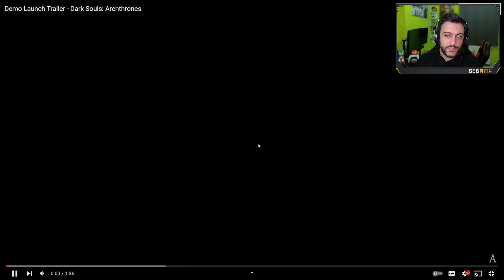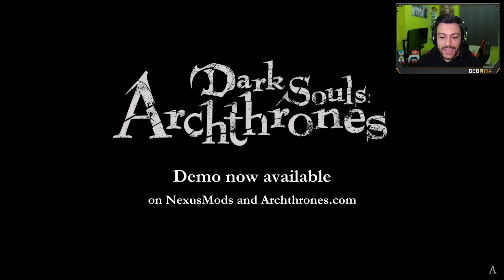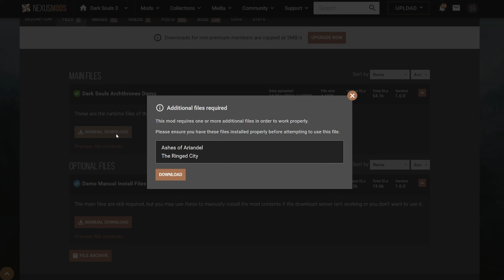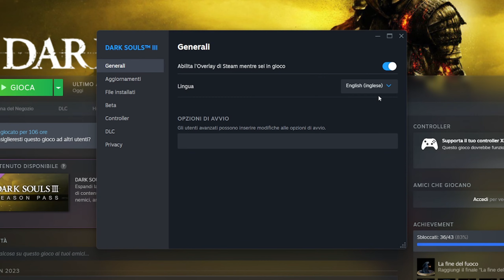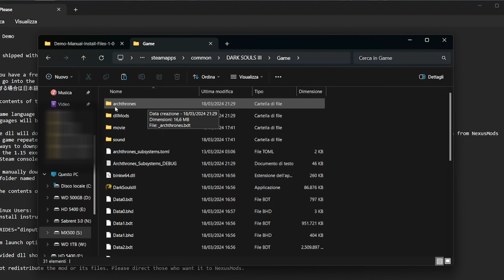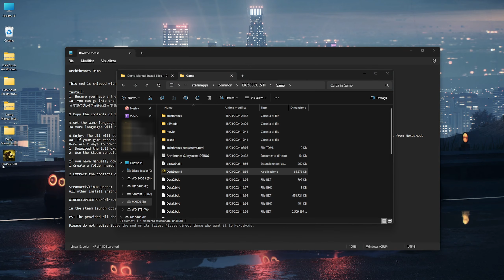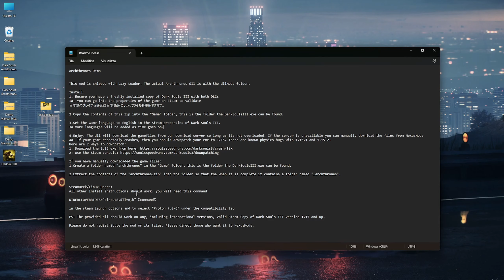UN'ESPANSIONE GIGANTESCA E GRATUITA! GUIDA ALL'INSTALLAZIONE ► DARK SOULS: ARCHTHRONES MOD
Una mod di Dark Souls 3 che amplia notevolmente il gioco con 3 aree enormi, nuovi boss, nuove armi e tanto altro!

⚪ Il comando da inserire nelle opzioni di avvio se si gioca su Linux o SteamDeck 👉🏻 WINEDLLOVERRIDES="dinput8.dll=n,b" %command%

00:00 Mod enorme
01:10 Trailer
03:58 Guida all'installazione